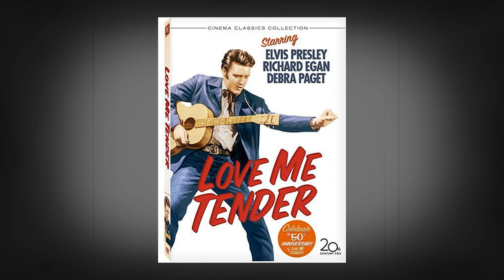ELVIS PRESLEY and FACTS YOU DIDN'T KNOW about "THE KING"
From the time Elvis Presley entered the music industry in 1955, he was different from anyone else. Teenagers flocked to his charismatic performances and soon The King toppled the Billboard charts. He made a lasting impression on not only the music industry, but pop culture as a whole. In today's video we're taking a look back at the singer's groundbreaking 20-year music career, as well as his tumultuous personal life. And we'll be sharing with you Unseen photos and rare facts about the legendary Elvis Presley.

Enjoy this pictures and let me know how they make you feel and what you think about them. Leave in the comments which images impacted you the most, which you recognized and what specific topics would you like to see in my channel for future videos 😊

Other video titles related to this video:
- BIZARRE HISTORICAL PHOTOS THAT WILL SURPRISE YOU
- RARE PHOTOS FROM THE LAST CENTURY THAT WILL SURPRISE YOU
- RARE, FUNNY AND CURIOUS HISTORICAL PHOTOS
- WONDERFUL HISTORICAL PHOTOS YOU MUST SEE